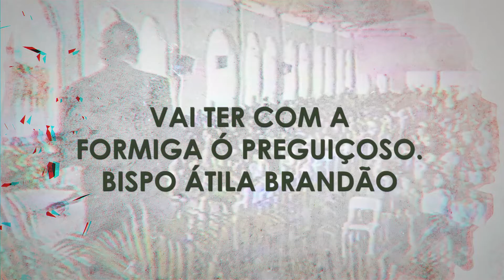VAI TER COM A FORMIGA Ó PREGUIÇOSO - BISPO ÁTILA BRANDÃO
MEMORIAL DO CAMINHO
VAI TER COM A FORMIGA Ó PREGUIÇOSO
BISPO ÁTILA BRANDÃO